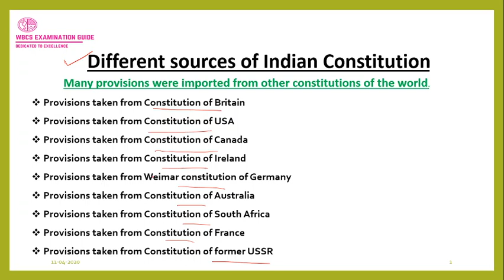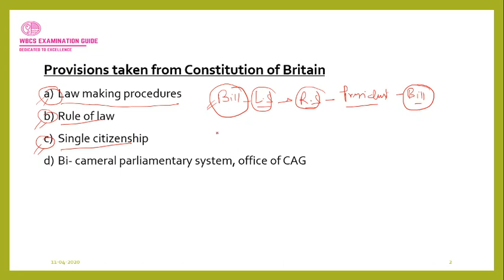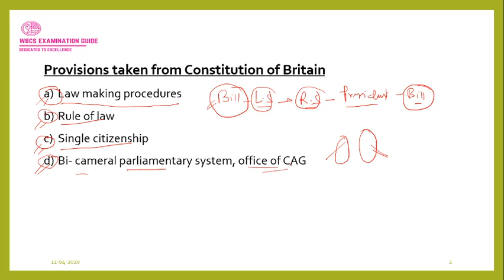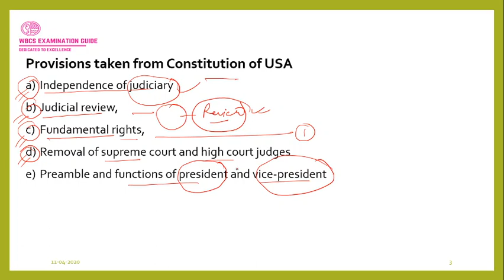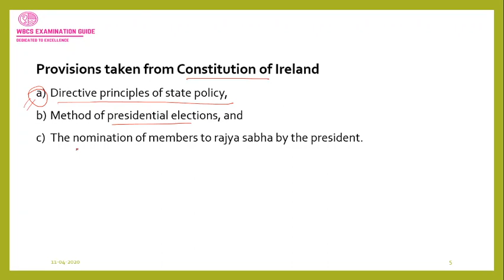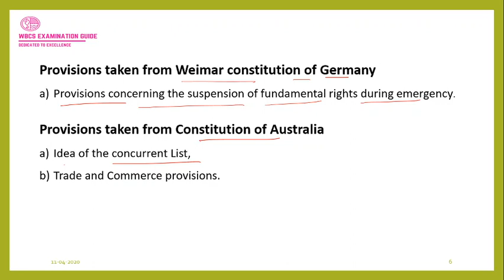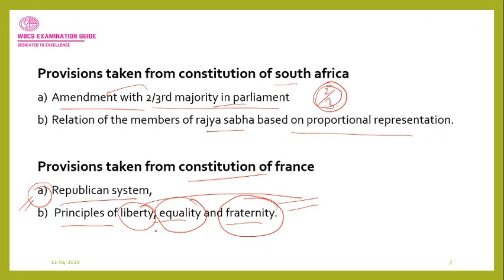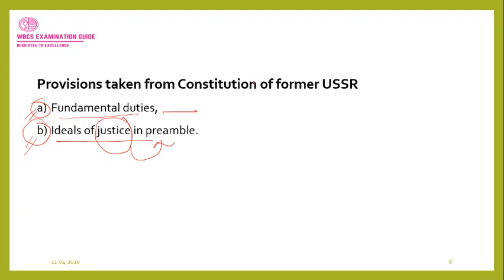Indian Polity 03 | Sources of Indian Constitution for WBCS 2021 | Mondal Classes-WBCS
Welcome to Mondal Classes WBCS.
We provide online quality classes in YouTube for West Bengal Civil Service Examination.
 For regular updates and PDF of YouTube Classes please join our official Telegram Channel